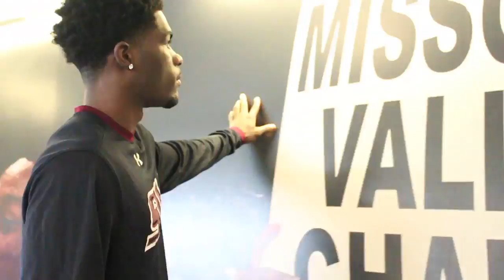Saluki Mens Basketball Commercial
This is a commercial shot and edited by Anthony Giase